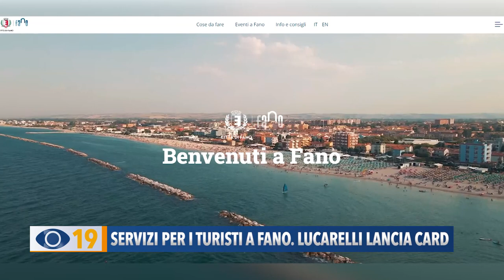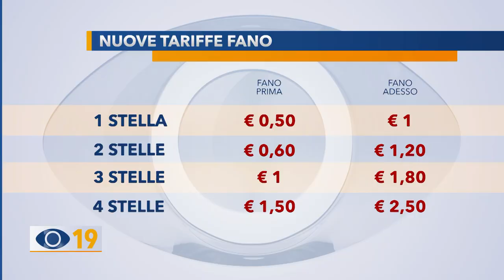Servizi per i turisti a Fano. Lucarelli lancia la card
L'assessore Etienn Lucarelli ha lanciato una card dedicata ai turisti in visita a Fano. Grazie all'adeguamento della tassa di soggiorno verranno offerti servizi gratuiti o con tariffe agevolate.